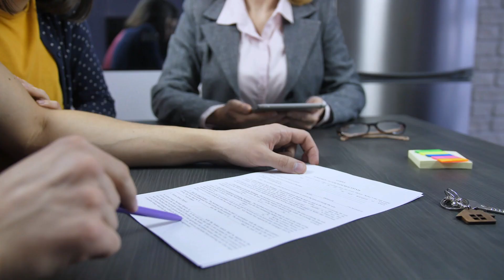iBuyer and Instant Offer Real Estate Programs vs. Traditional Real Estate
The Schrader Show - If you have been on social media, watched tv or listened to the radio lately, you have likely seen or heard one of the Instant Offer homebuying companies advertise a convenient online service to sell your home. Raul Jimenez and Lauren Salinas are real estate experts at The Schrader Group in San Antonio and they are discussing the difference between using an instant offer or i-buyer service vs. going the traditional real estate route, the advantages of using and provide some different scenarios for you to think about as you consider an instant offer or iBuyer real estate program versus the traditional real estate route. We would love the opportunity to sit down and go over your options. Whether that is an instant offer, buy before you sell program or a more traditional route. We are real estate experts and want to maximize your return on your home.